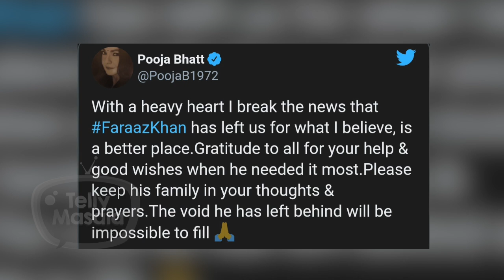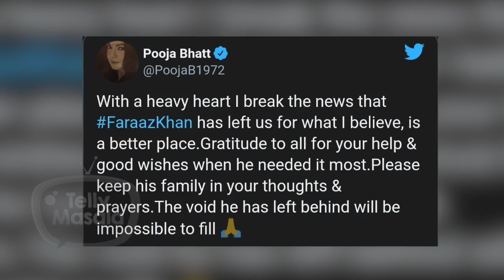Rani Mukerji's Costar PASSES AWAY | How Salman Khan Helped The Late Actor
One of the co-actors of Bollywood diva Rani Mukerji  passes away after a prolonged disease.  Also, on the other side, Bigg Boss host Salman Khan have showed earlier his sweet gestured for the actor. Watch out here.